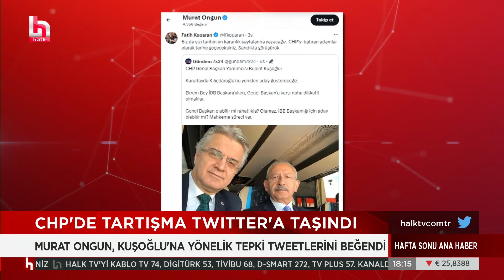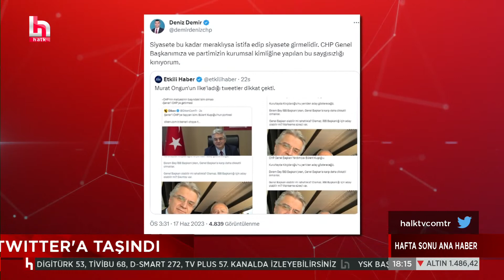Murat Ongun'un beğendiği o tweetlere CHP'li vekilden tepki: Bu saygısızlığı kınıyorum!